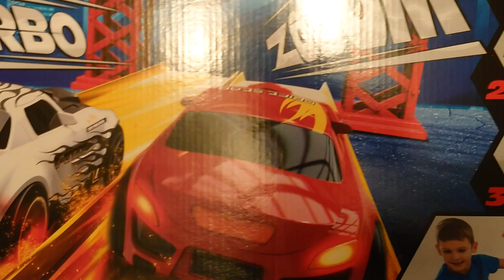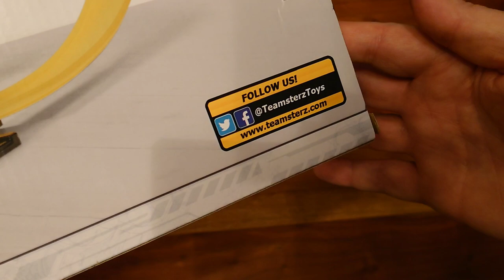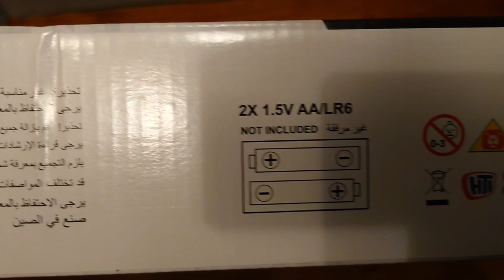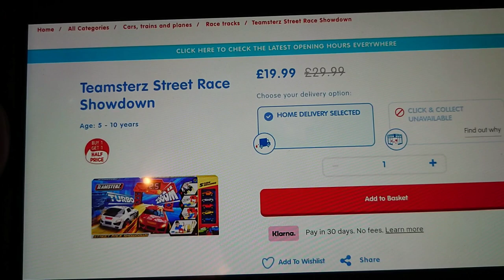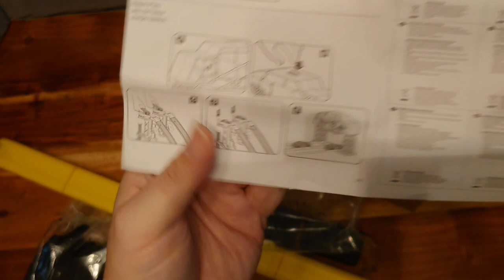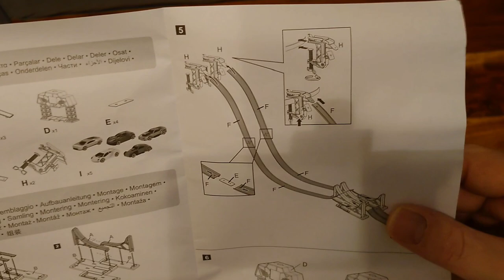Street Race Showdown - Teamsterz/HTi. 1:64th Scale Diecast, Matchbox, Hot Wheels, Zuru, Majorette.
Greetings Diecast Racing Fans, Sharky here, and welcome back to Sharky's Garage. Today we have an unboxing/review of the Street Race Showdown set by Teamsterz/HTi.

This was my Christmas gift from TJ, and it has some awesome features i haven't seen in any other diecast raceing set.

The video is quite long (as is my style) packed full of specifics, and we have some racing action at the end. So please do watch all the way through.

(Post video note, cars with shiny chrome or white underside do not trigger the beams, so apply a coat of Matt black paint.)